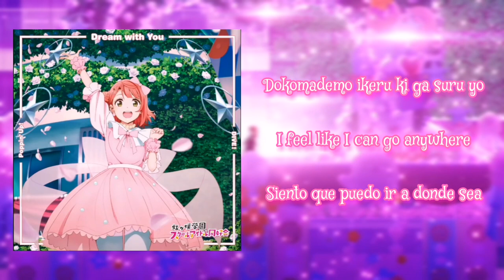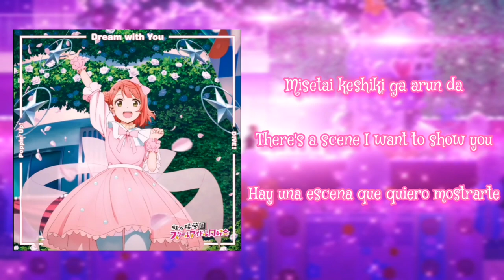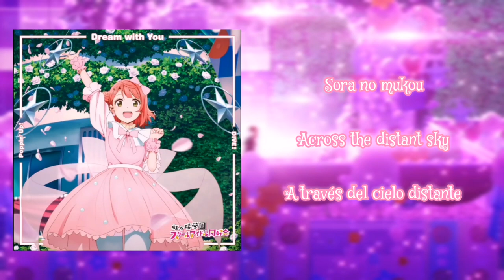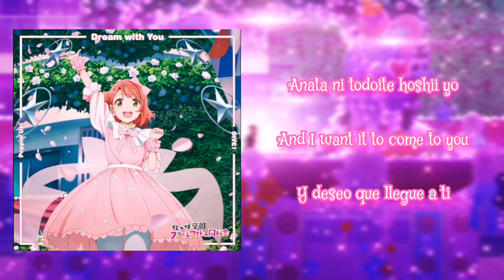Dream with You / Ayumu Uehara / Sub [Romaji | English | Español]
feliz cumpleaños Ayumu ^^ 💖

Dream with You is Ayumu Uehara's song for the single that was released on November 18, 2020. It is also an insert song in Love Live! Nijigasaki High School Idol Club Season 1 Episode 1.
The song is written by Ayaka Miyake and composed and arranged by mitsuyuki miyake and Carlos K..

Dream with You es la canción de Ayumu Uehara para el sencillo que se lanzó el 18 de noviembre de 2020. ¡También es una canción insertada en Love Live! Nijigasaki High School Idol Club Temporada 1 Episodio 1. La canción está escrita por Ayaka Miyake y compuesta y arreglada por mitsuyuki miyake y Carlos K..

La canción e imágenes utilizadas en este video pertenecen a sus respectivos dueños.